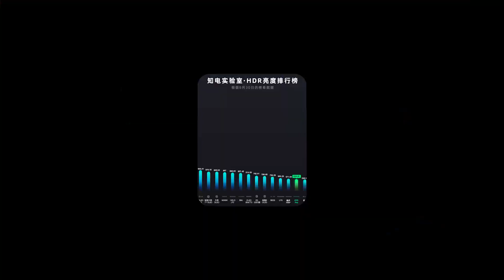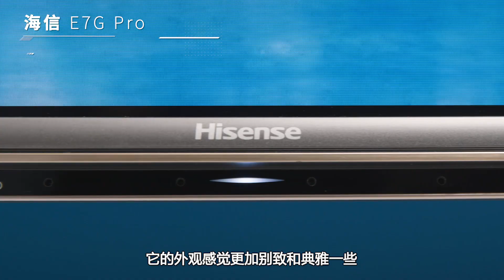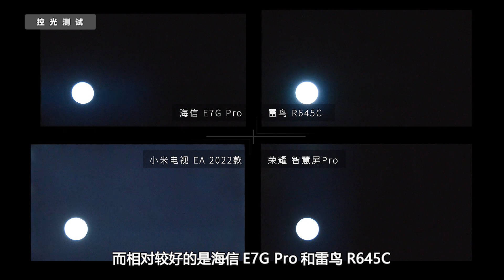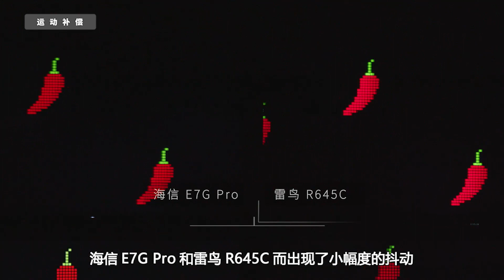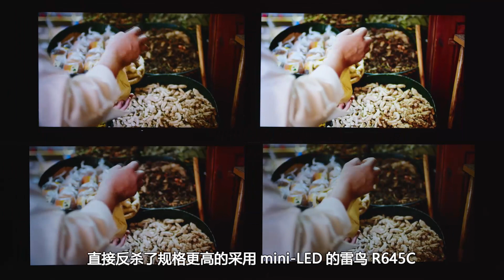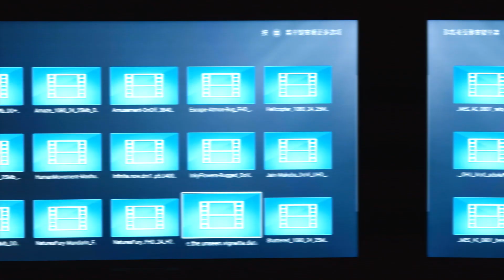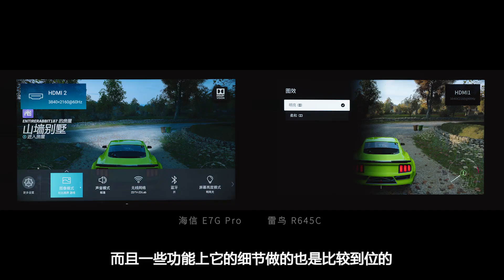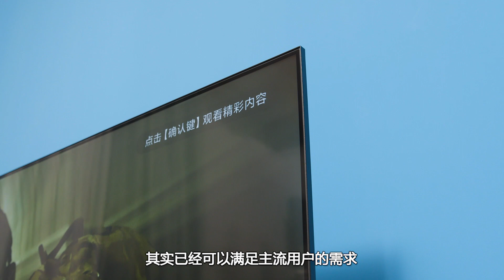小米/荣耀/海信/雷鸟4款55英寸液晶电视对比：这类电视，尽量别买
55英寸5000元以内，我们找到了4款搭载不同背光技术的产品，分别是：小米电视EA 2022款（直下式背光）、荣耀智慧屏Pro（侧入式背光）、海信E7G Pro（直下式背光）以及雷鸟R645C（mini-LED背光），对比后我们发现，使用这种背光的产品千万不要买！